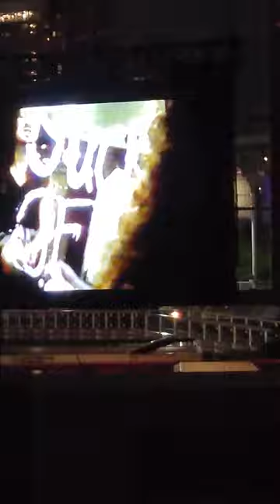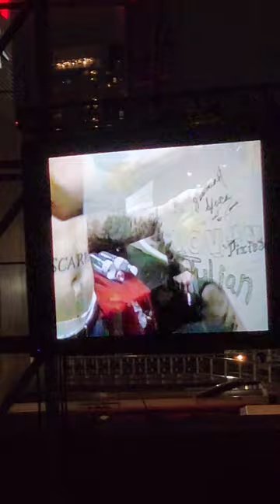pantera August 12 2023 Toronto budweiser stage